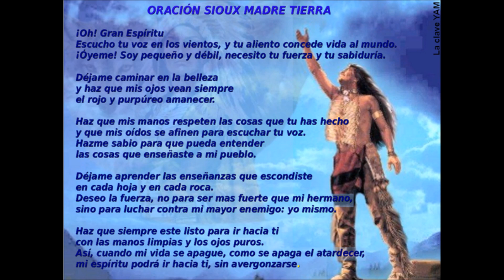Tambor Chamánico y Didgeridoo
Hola amig@s, he creado este tema para conectar con la madre tierra. Son instrumentos que conectan con la energía de la Tierra. Os invito a realizar una meditación que yo utilizo cuando quiero nutrirme de la energía de la tierra.
1. Busca un sitio cómodo: siéntate o de pie, con los pies descalzos, en contacto con la tierra (si puede ser) y visualiza como de tu chakra base nacen unas raíces que poco a poco van entrando en la tierra.
2.  Visualiza como van entrando cada vez más y más profundo de la tierra, hasta llegar al núcleo, a la fuente de la vida y desde allí, como a través de esas raíces te vas nutriendo de su energía.
3.  Visualiza como entra en ti esa energía y como desde tu primer chakra fluye por todo tu cuerpo, llegando a tu corazón y desde ahí expandiéndose por todos tus cuerpos, físico, mental, emocional, energético, etérico, etc…
4. Siente como tu corazón se abre y como tu cuerpo radia una luz brillante, que nutre y transmuta todas las células de tu cuerpo elevando tu vibración.
5. Quédate en este estado el tiempo que creas oportuno….
6. Para finalizar da las gracias a la madre tierra y recoge tus raíces.
Espero vuestras experiencias y comentarios, un gran abrazo de LUZ.